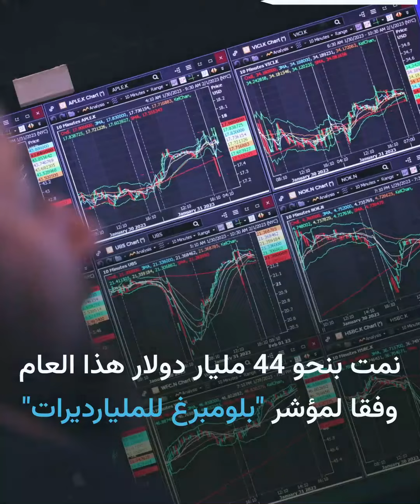ثروة مؤسس "فيسبوك" ترتفع بعشرات مليارات الدولارات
حققت رقما قياسية.. ثروة مؤسس "فيسبوك" ترتفع بعشرات مليارات الدولارات منذ بداية العام.  برأيك، ما السبب وراء هذا النمو المفاجئ؟